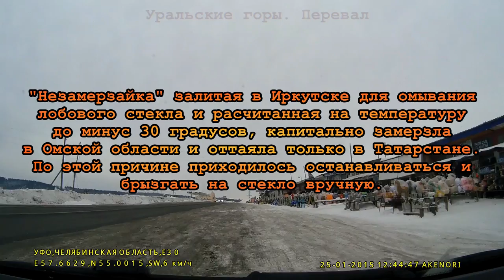Видео о трассе Иркутск-Смоленск часть 16/22